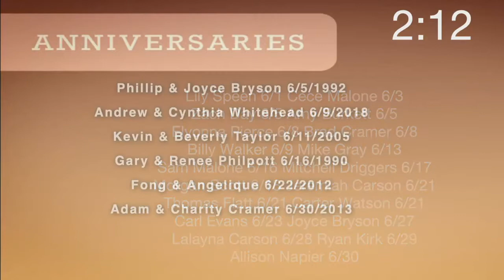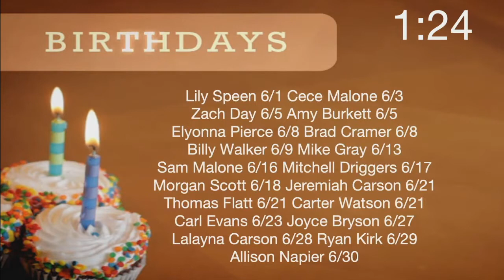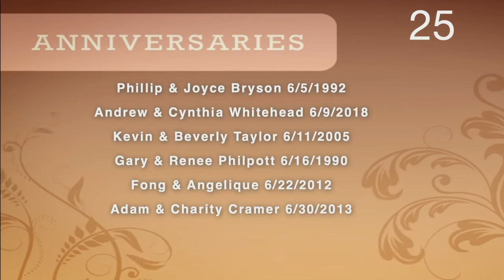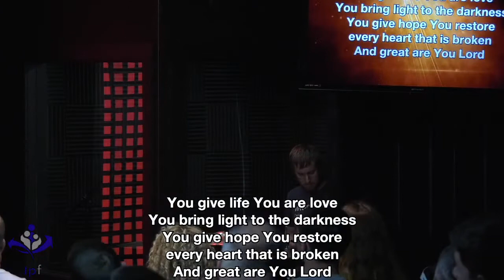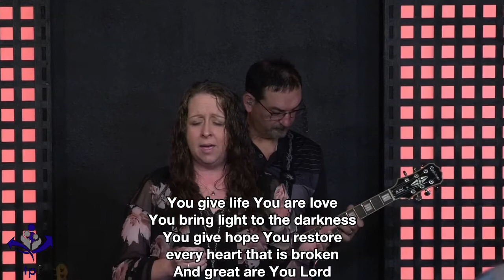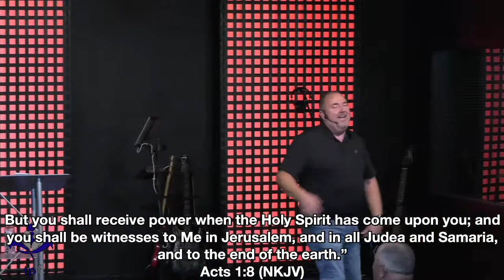2021 06 06 10 26 03 Be Strong Part 2